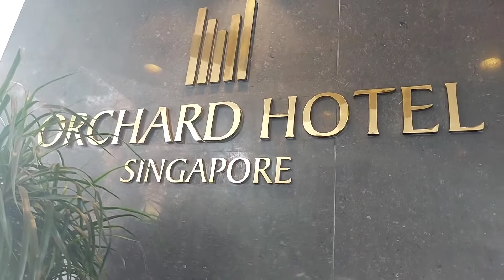Orchard Hotel Singapore (Daycation) Orchard Hotel Vlog 2022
Orchard Hotel Singapore Daycation) Orchard Hotel Vlog 2022.Orchardhotel (SingaporeHotelOrchard Hotel Singapore Daycation,singapore hotel,singapore staycation,singapore staycation 2022,singapore staycation review,singapore staycation vlog,singapore travel guide